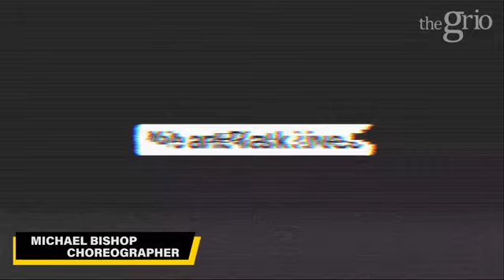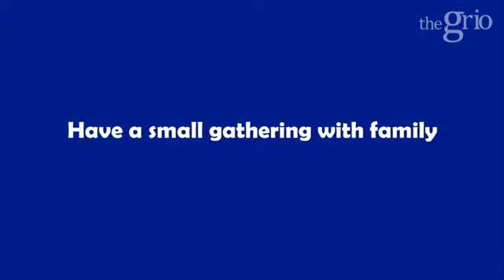TheGrio Juneteenth LIVE! Celebration 2020 (FULL)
Did you miss our Juneteenth LIVE! Celebration on Facebook? Check out the full program hosted by Dr. Christina Greer, Marc Lamont Hill, and Dana Blair.